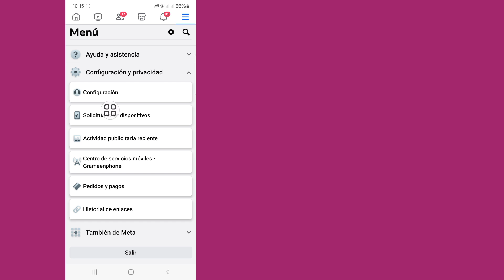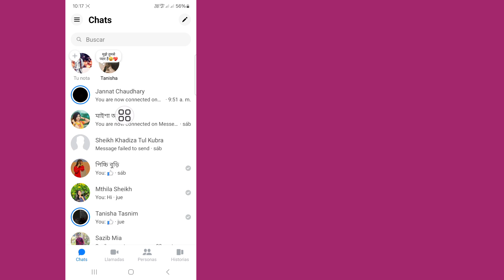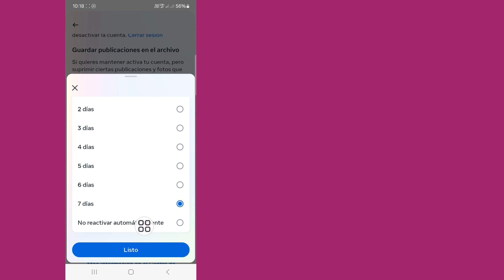Cómo desactivar la cuenta de Messenger (nuevo 2024)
En este video le mostraré cómo desactivar la cuenta de Messenger (actualización 2024) |  Le mostrará el proceso más sencillo para desactivar Messenger

Continúe viendo el video completo sin omitirlo para aprender 2 Cómo desactivar la cuenta de Messenger (actualización de 2024)